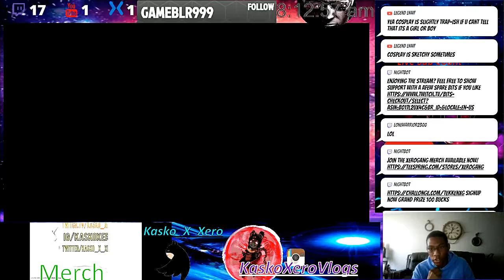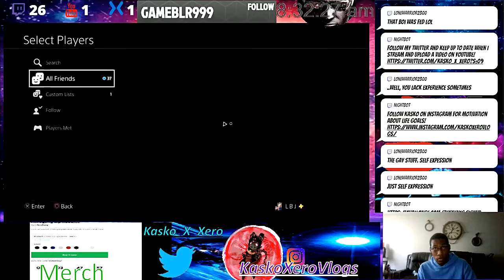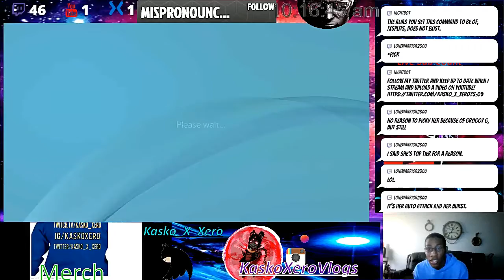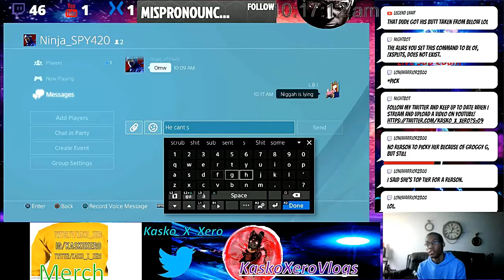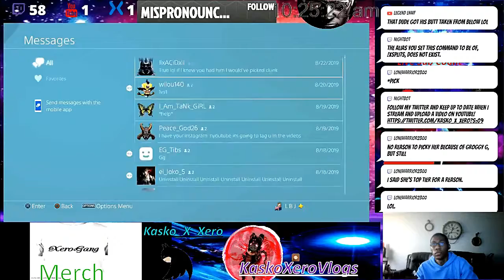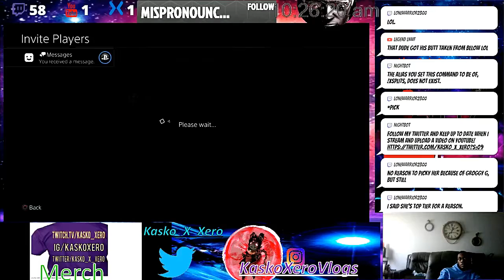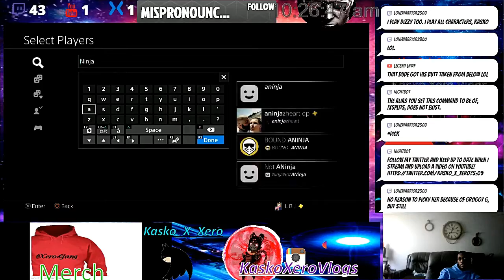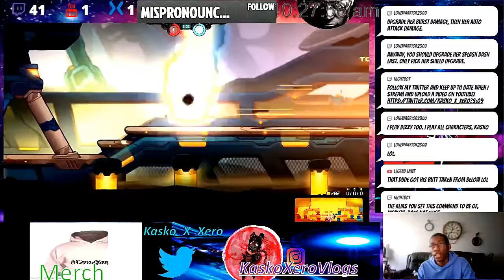Twitch Streamer getting trolled